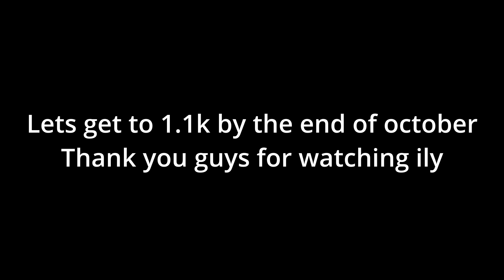humbling tryhards and a locker😳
ily
Roblox IGN: mohny123
PC Specs:
CPU: AMD Ryzen 5 3600
GPU: RTX 3060
Memory: 16GB